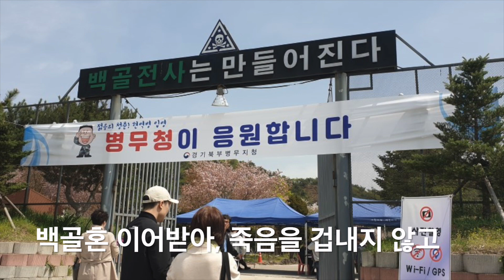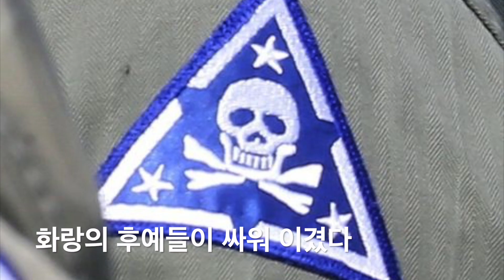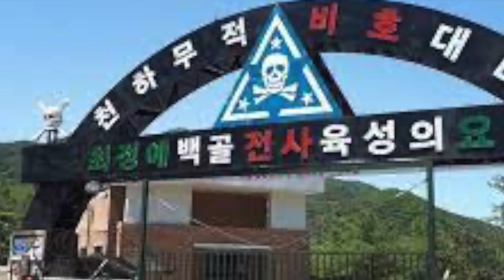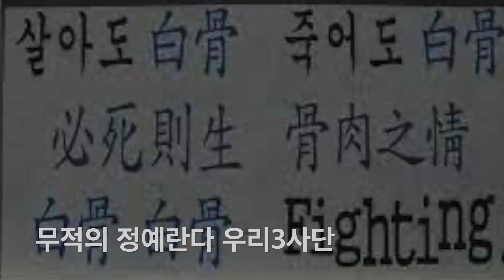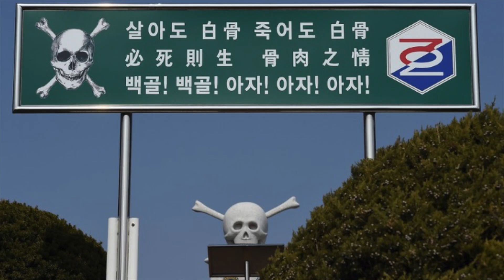보병제 3사단가 백골부대가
3사단가 백골부대가

돌격명령 내리면 비호와 같이
적을 쳐 무찌르는 조국의 방패
백골혼 이어받아, 죽음을 겁내지 않고
멸북통일 선봉에서 싸워 이겼다
우리는 백골이 되어도 싸워서 이기는
무적의 정예란다 우리

조국산천 울리는 우리의 함성
승리의 깃발들고 전진 또 전진
오랭캐 무찌르고 보무도 당당하게
화랑의 후예들이 싸워 이겼다
무적의 정예란다 우리 3사단

'영어 잘하는 비법'은 e-book으로 교보문고